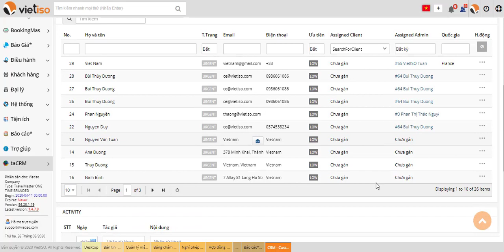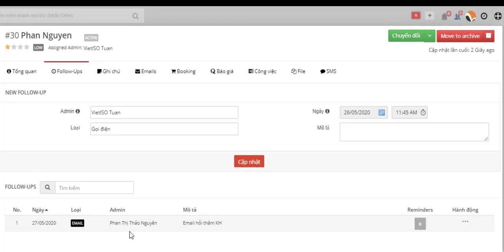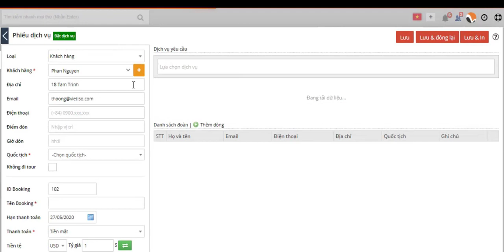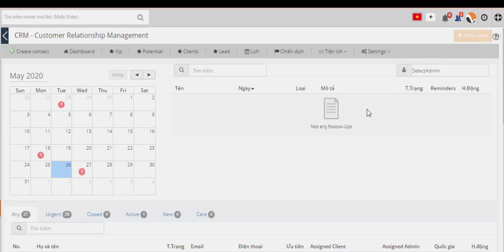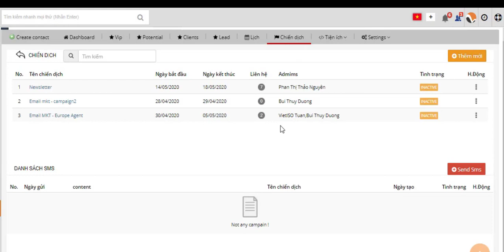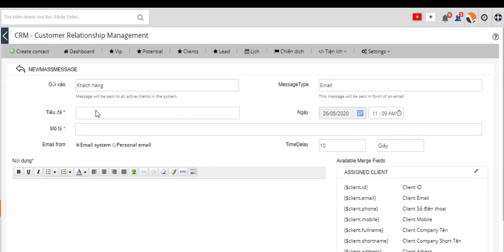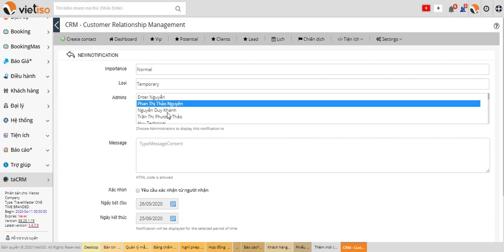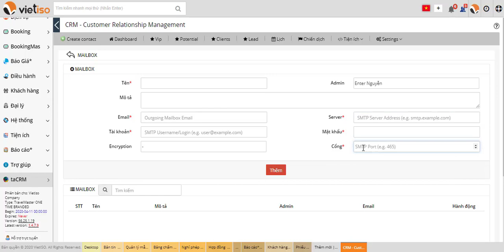Customer Relationship Management (CRM) | Phần mềm TravelMaster